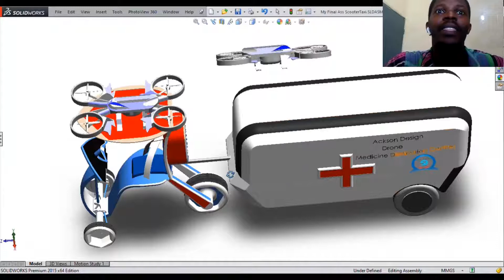Electric Scooter Drone✈️ medicine💊 distribution 🚑center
I designed this after being inspired by CoronaVirus 🌪️ Outbreak. The scooter rider gets cargo or medicine to be placed as drone cargo for last mile delivery. I want drone delivery to facilitate ecommerce in Africa